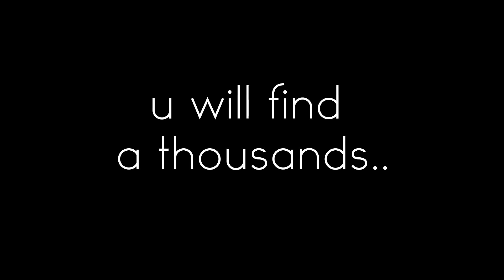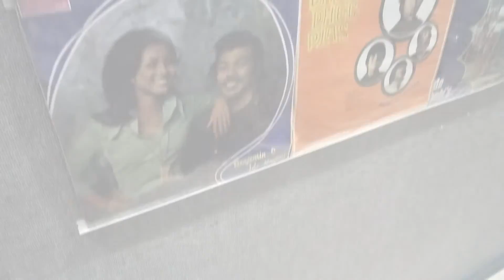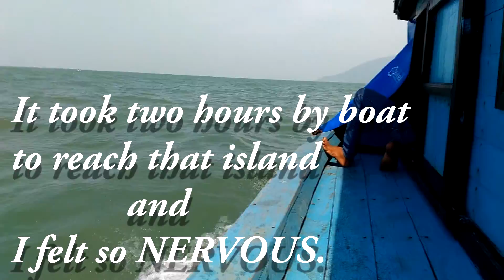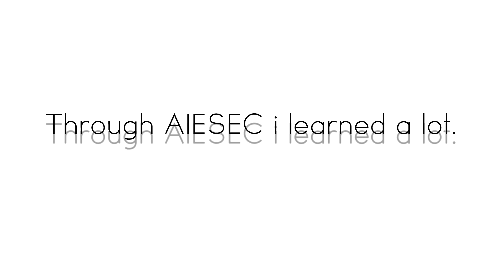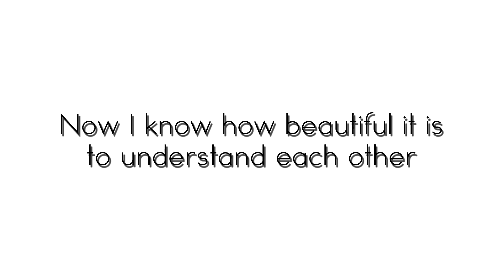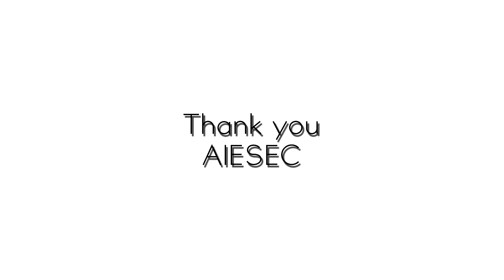What a wonderful West Borneo, Indonesia! (Hienh from Vietnam Journey)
Have you ever heard of West Borneo? Maybe you know Bali, and you must know West Borneo also a beautiful part of Indonesia!

Let's see Hienh from Vietnam journey in West Borneo, Indonesia!

West Kalimantan Province is located in the western part of Borneo island. Based on the specific geographic location, West Kalimantan traversed by the Equator (0 ° latitude) precisely in Pontianak city. Because of this condition, West Kalimantan has become one of the tropical regions with high temperatures and humidity. The other specific characteristics of West Kalimantan region is as one of Indonesia province that is directly adjacent to neighbor country, namely the State of Serawak, East Malaysia. Even with this position, the area of West Kalimantan is the only province in Indonesia that have officially access road to enter and exit to other country. This can happen because between West Kalimantan and Sarawak have an open inter-state road Pontianak - Entikong - Kuching (Sarawak, Malaysia) along about 400 km and can be reached about six to eight hours by car.

West Borneo Project: The Hidden Gem
Dream, Explore, Discover!